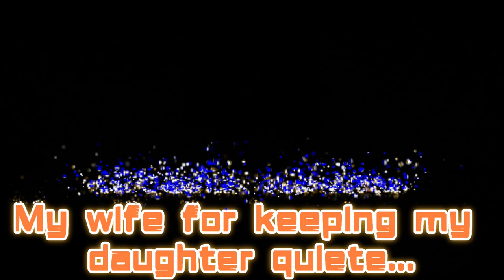Lightning in Hawaii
Fly with me in the Lockheed Martin F35A Lightning II over the main island of Hawaii.